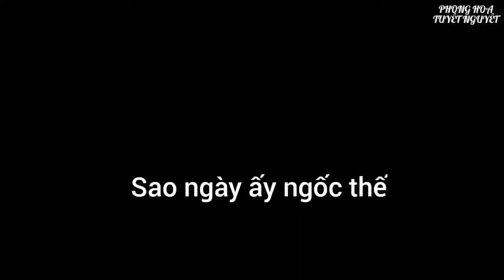Những gương mặt vàng trong làng phản diện khiến chị em u mê || Tuyệt sắc giai nhân